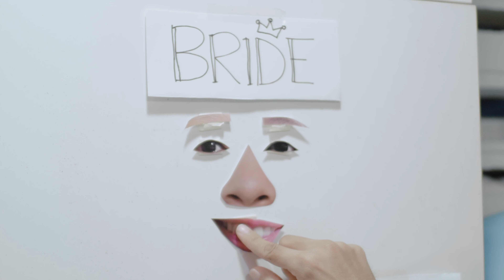A Bespoke Wedding Video | Conrad Singapore Orchard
Robin & Yi Zhen | Same-Day-Edit Highlights Video

In this heartfelt wedding video, join me as I embark on a special journey that started with a simple conversation with Yi Zhen. As we chatted, I couldn't help but notice how highly she spoke of her bridesmaids. Inspired by her admiration, I decided to surprise her by interviewing her bridesmaids without her knowledge. Little did I know, this would be the beginning of capturing the authentic love and joy shared by Robin & Yi Zhen on their wedding day.

Yi Zhen's authenticity and warm-hearted nature instantly drew me in. Her friendly demeanour creates an environment where everyone feels safe and cherished. As a filmmaker, I knew I wanted to document her vibrant personality and genuine love for those around her. This video is a tribute to Robin & Yi Zhen, a couple whose story reminds me why I am passionate about the wedding industry. From the laughter and tears to the deep bonds of friendship and family, every moment of their special day is captured to showcase the beauty of love.

Photographer: Frenchtoast
Make-up artist: Patrina, Autelier
Gown from Bqueens Wedding
Banquet at Conrad Singapore Orchard
Pre-Wedding shot at Gallop Extension Botanic Garden